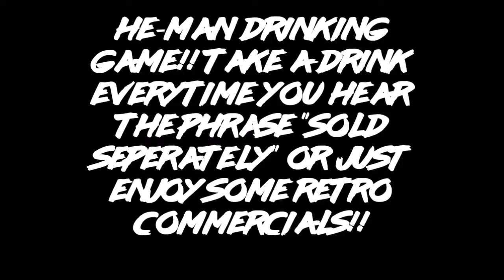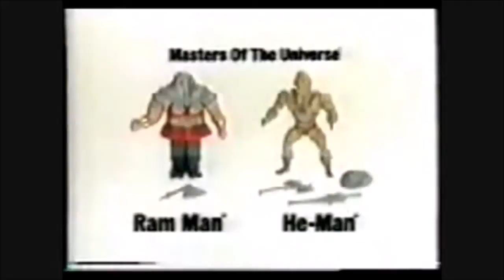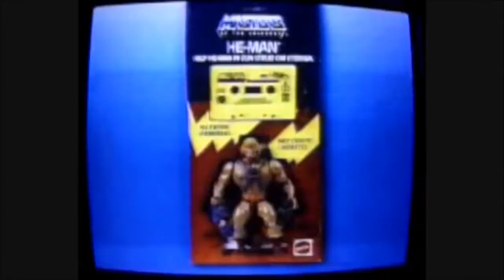He-Man Drinking Game (You'll Die) Masters of the Universe Toy Commercial Compilation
He-Man Drinking Game!!  The Rules are simple, Take a drink everytime you hear the phrase "Sold Separately".  You can always just watch and enjoy some retro commercials as well (probably a better idea)